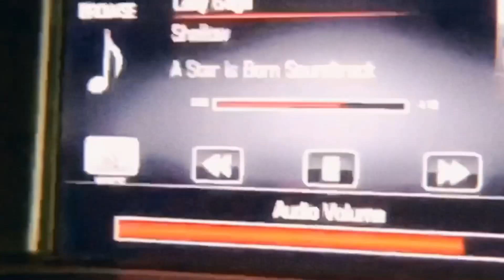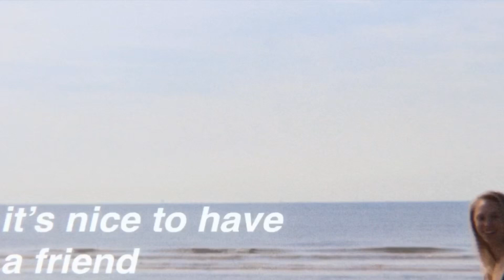it’s nice to have a friend // taylor swift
thanks to my friends, past & present & future